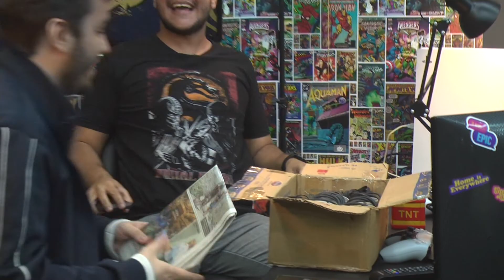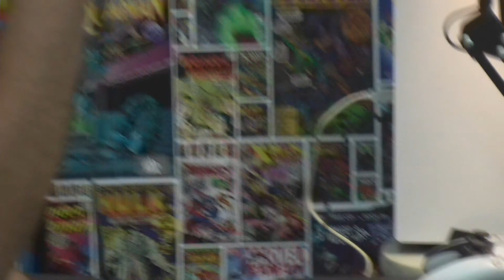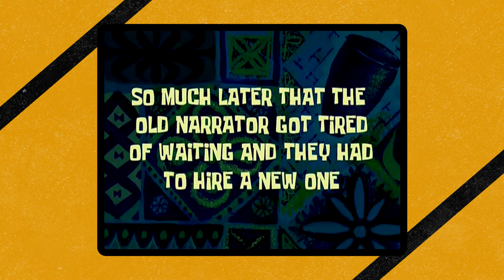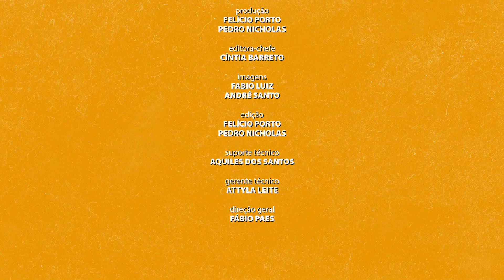Ressuscitamos um Super Nintendo clássico! Uma gameplay pré-histórica!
Hoje, nós colocamos pra funcionar um Super Nintendo antigo! Foi difícil fazer essa relíquia funcionar, mas conseguimos! Vamos jogar essa gameplay pré-histórica!!

🔻🔻 ASSISTA PELA TV NAS OPERADORAS 🔻🔻